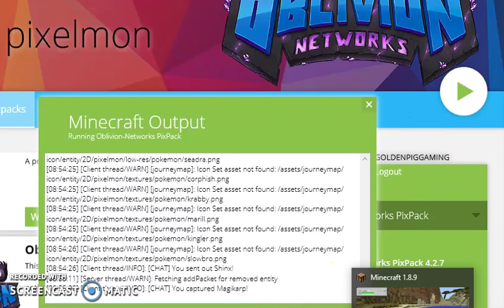MineCraft Pixelmon 2/Magikarp And Oshawott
Check Out Screen Cast O Matic